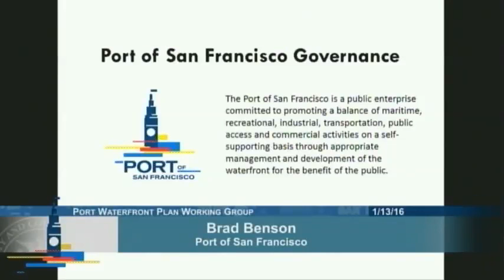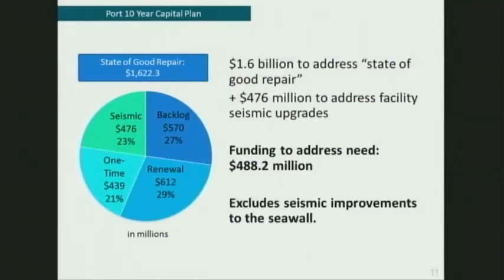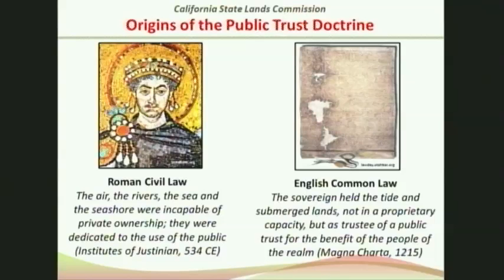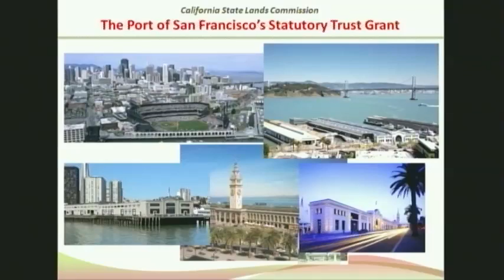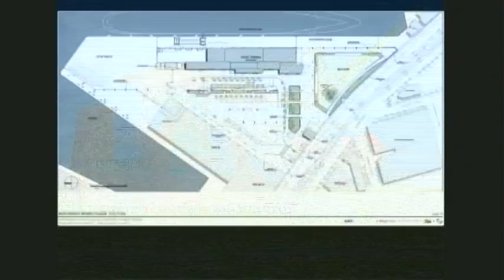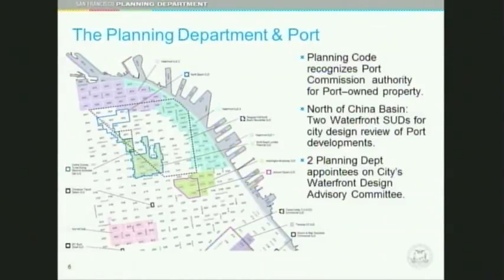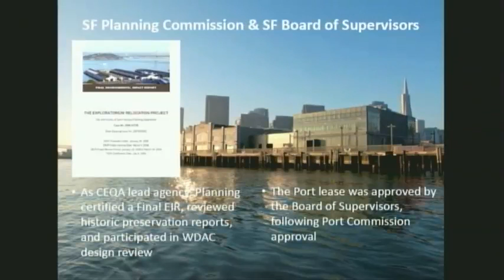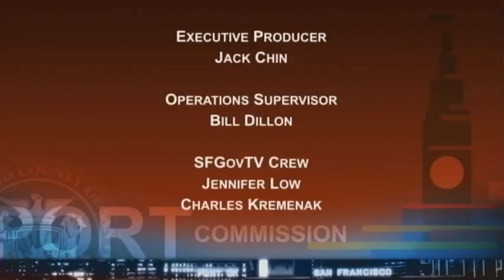Waterfront Plan Working Group - 1/13/16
The Waterfront Plan Working Group will meet on a monthly basis at Pier 1 starting in Fall 2015, with the goal of overseeing the public process to update the Waterfront Land Use Plan.